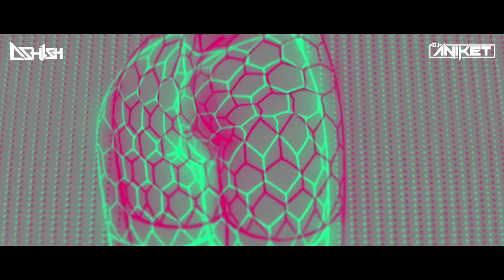Boro Boro (Remix) - DJ Aniket x DJ Ashish ft. DJ AY